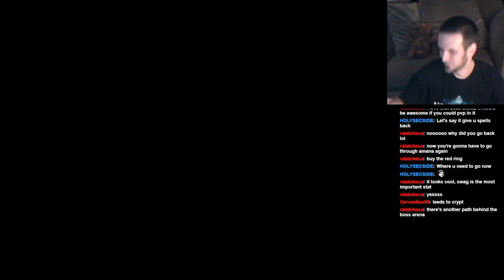Let's Play: Dark Souls II: BLIND RUN: Part 44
Jay journeys thru the Shrine of Amana and beats the Demon of Song, with a little help from No Damage! Ok, a lot of help from No Damage. :-)